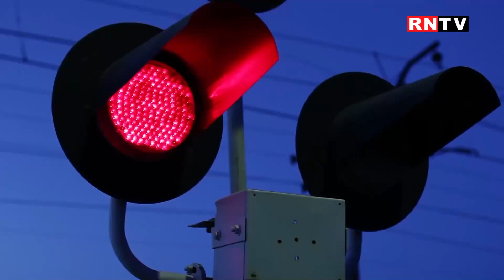CEI BĂTUȚI DE FEMEI ȘI CELE NEABĂTUTE / TRENUL DE NOAPTE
Unii sunt bătuți de femei, altele n-au nici pe cine să bată, nici pe cine să nu bată... Cu Bubanu și Pali